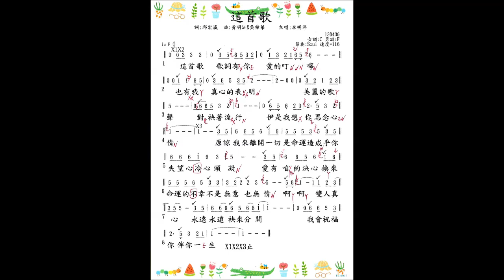寶島211. 黃明洲老師【這首歌】( 詞-邱宏瀛 曲-黃明洲&吳舜華 )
寶島211. 黃明洲唱 ( 這首歌 ) S-900 自彈自唱
這首歌 ( 詞-邱宏瀛 曲-黃明洲&吳舜華 )

寶島211. 黃明洲唱 ( 這首歌 ) ( 詞-邱宏瀛 曲-黃明洲&吳舜華 )
禧多 SOUL 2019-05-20 李明洋主唱